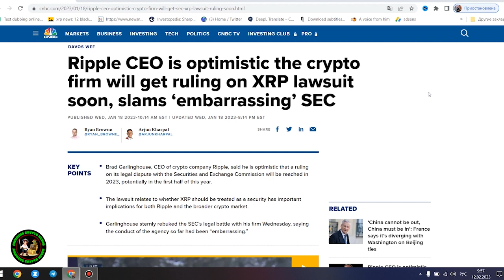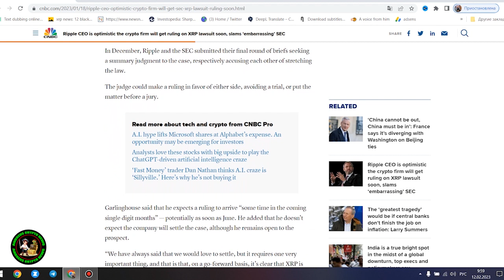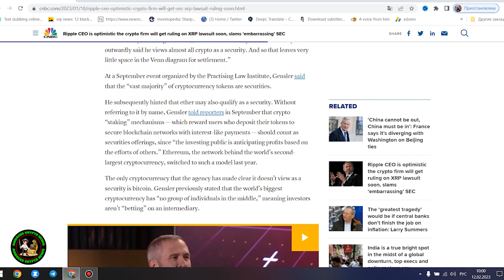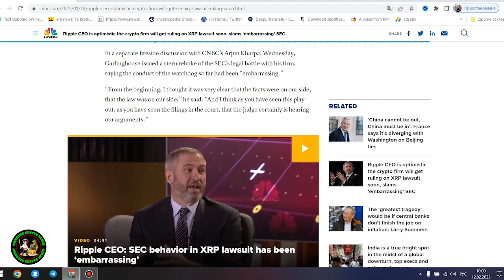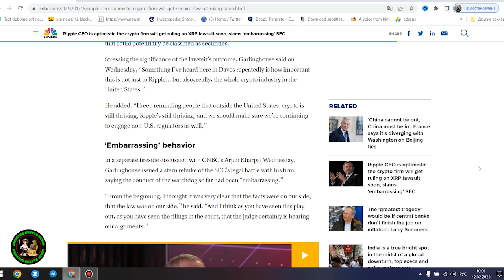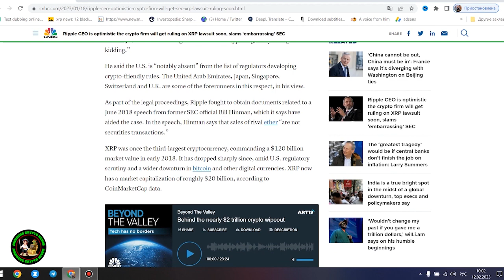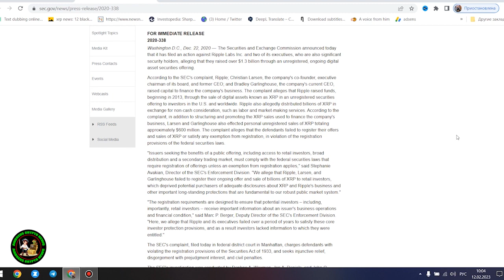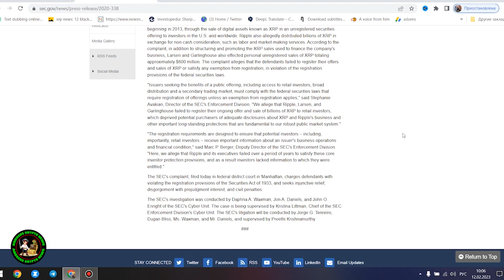🚨RIPPLE / XRP 30,000% PUMP EXPLAINED⚠️VISA PARTNERSHIP NEWS⚠️